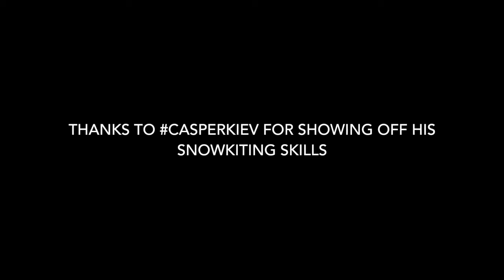Snowkiting is so much fun!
sex drugs rock and roll ;)

Skype: casperkiev